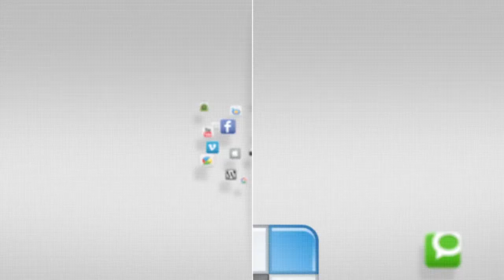IN FOCUS - Happy Birthday Army 5K Fun Run - Camp Humphreys - 14 June 2014